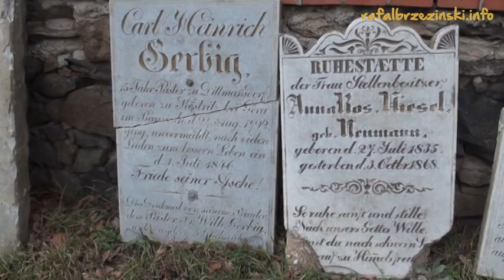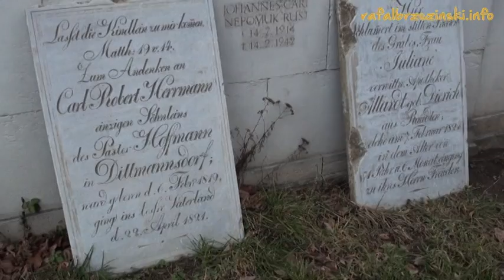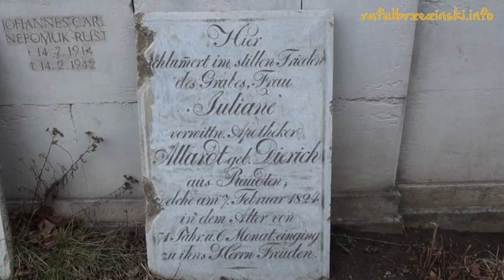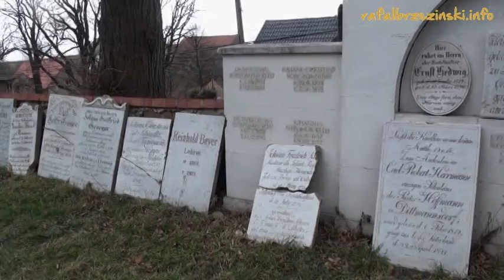Dawny cmentarz w Brodziszowie rafalbrzezinski info